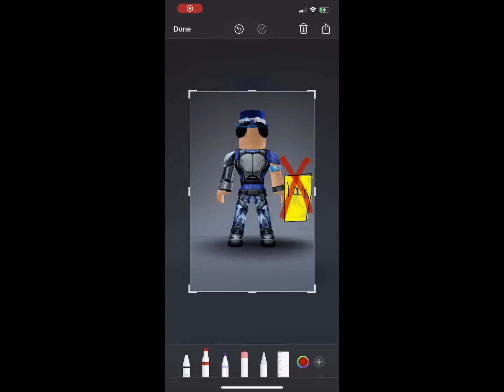😔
Stop bullying ppl if they r fat stop doing that and stop being mean

Vice Chairman at Los Angeles Airways.

• Facility Director at Stateview Prison.

• Business Partner for ROBLOX Industries.

• Founder & Developer of Shakez Bakery.

• Multiple Crown of O’s winner.

Username:Mauuisthebest770

Sussy baka mau😳

If your reading this you’re the best person I ever met never give up on your dreams